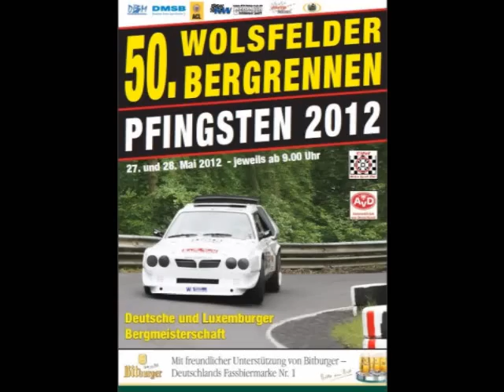Wolsfelder Berg Mix 2012 Start-Posten 1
50. Wolsfelder Bergrennen 2012 - Aufnahmen im Bereich Start und Posten 1